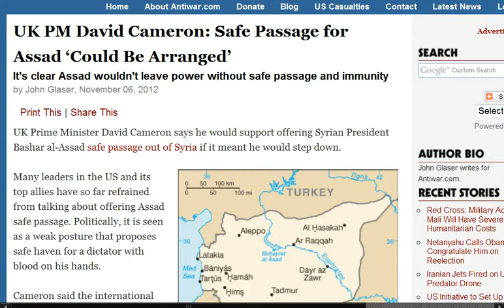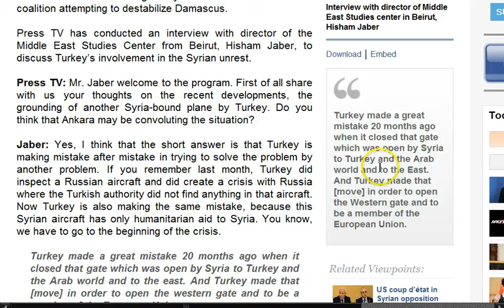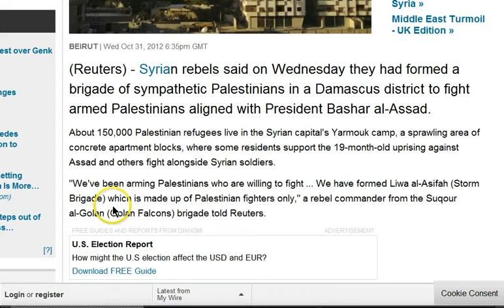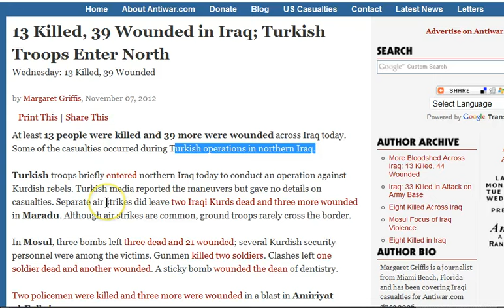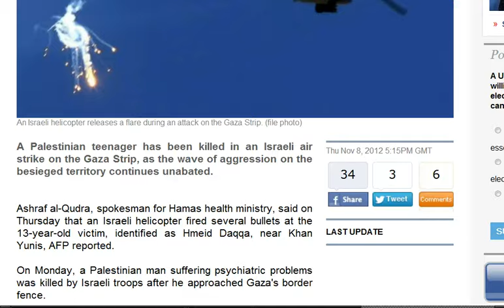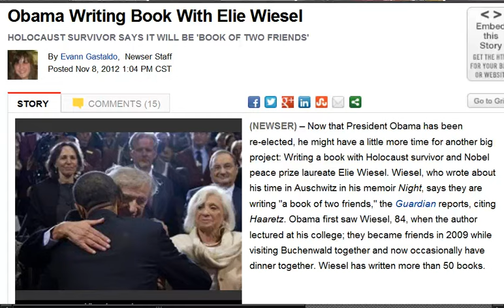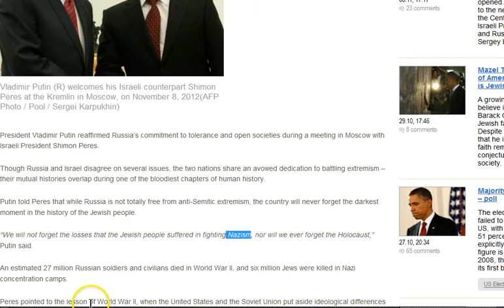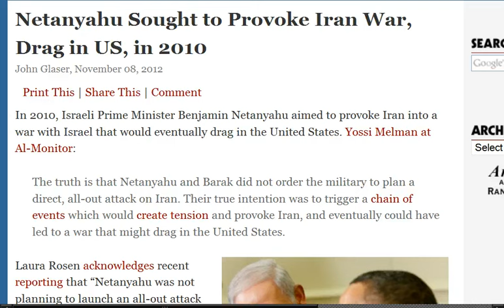GGN: Syria's Assad Aint No Puppet, Rebels Kill Pro-Assad Palestinians, Iran Jets Fire on US Drone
HEADLINES WITH LINKS:

Assad says he's not a 'puppet' of the West

UK PM David Cameron: Safe Passage for Assad 'Could Be Arranged'

Turkey serving West in Syria in return for EU membership: Analyst

British PM meets with Saudi king after UAE defence deal

David Cameron: 'UK to hold talks with Syrian rebels'

Rebel Factions Kill 10 Pro-Assad Palestinians in Refugee Camp

13 Killed, 39 Wounded in Iraq; Turkish Troops Enter North

Vandals cut down Palestinians' trees in suspected settler attack

Palestinian teenager killed by Israeli air raid on Gaza

Israel out to destabilize states recognizing Palestine: Sudan envoy

Netanyahu Sought to Provoke Iran War, Drag in US, in 2010

Iranian jets fire on U.S. drone